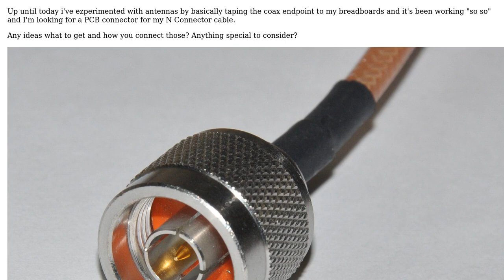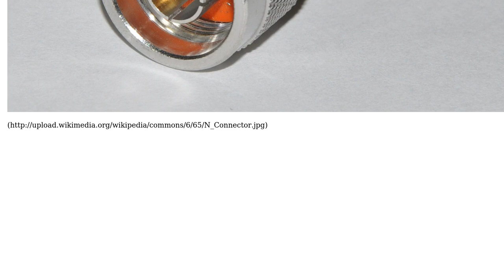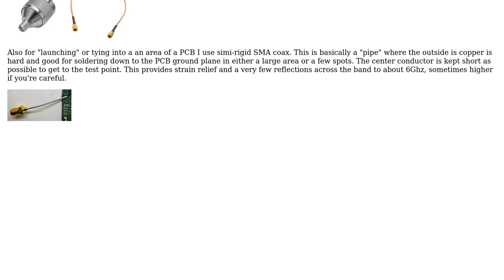Electronics: N Connector - Best mount for PCB and how?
With thanks & praise to God, and with thanks to the many people who have made this project possible! | Content (except music & images) licensed under CC BY-SA | Music | Images & others | With thanks to user user6972 user Torxed user Nick Alexeev and the Stack Exchange Network Trademarks are property of their respective owners. You are responsible for your own actions.